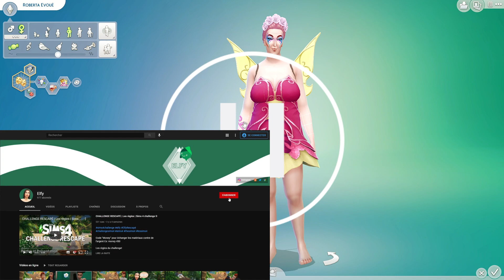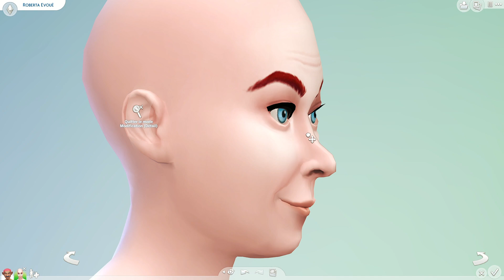RELOOKING EXTRÊME | Sims 4 Ugly to beauty | Sims 4 challenge cus FR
Aujourd'hui on relooke un magnifique petit couple! Et Merci à Pommefraise78 et Leonie_babou d'avoir participer!

🔹Si tu souhaite acheter des jeux moins chers clique sur mon lien Instant Gaming.

🔹Si tu souhaite me soutenir avec un don 💙 clique sur mon lien U'tip. Merci à toi!
 ♦Origin: Elfycrea
🔹Questions récurrentes :
♦Mon matériel et autres.